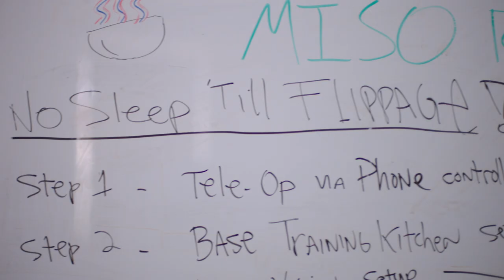Burger-flipping robot starts work in California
A restaurant in Pasadena, Los Angeles, is now employing a burger-flipping robot, designed to replace human fast-food workers. There are plans to install the system in dozens of other locations.